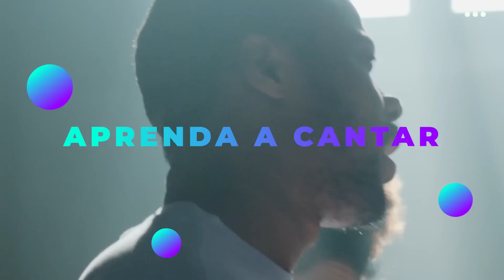GRINGA REAGE JORGE BY leandro voz